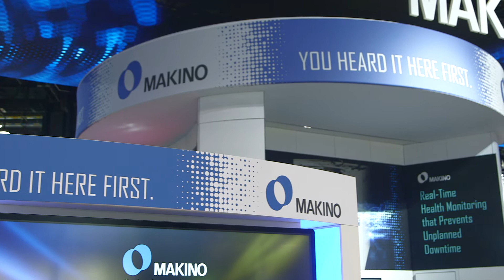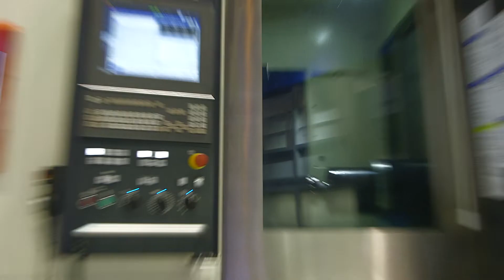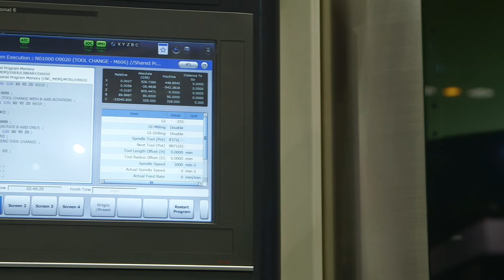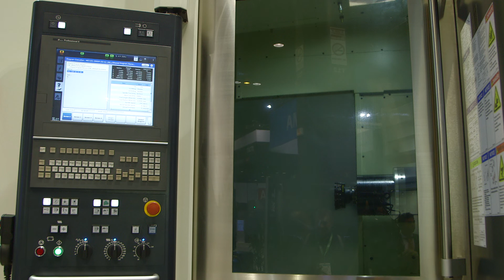Makino | Voice Activated Machine — IMTS 2018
Makino introduces Athena, the voice-activated industrious assistant that anyone can use. Talking to Athena, manufacturing workers of all skill levels can take command of the machine, control operations and call up critical data. All with just a few words and a little training (she knows g-code, too). Athena runs on any Makino VMC, HMC or EDM, using the single universal language of voice command.Voice activated machine operation is just half the story. Athena is able to learn. Beyond basic control commands, Athena guides and analyzes. She can even respond to “thinking” questions such as: How do I change a tool? What is my run time on this part? and What is my coolant temperature?

IMTS 2018 | Sept. 10-15, 2018
McCormick Place, Chicago, Illinois